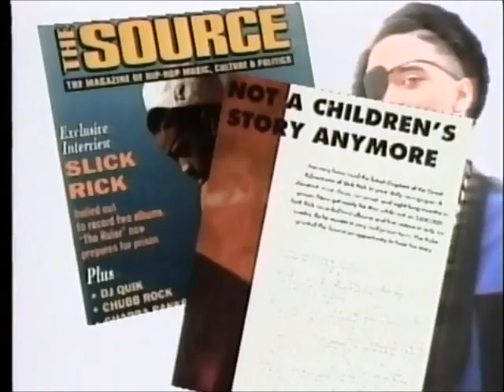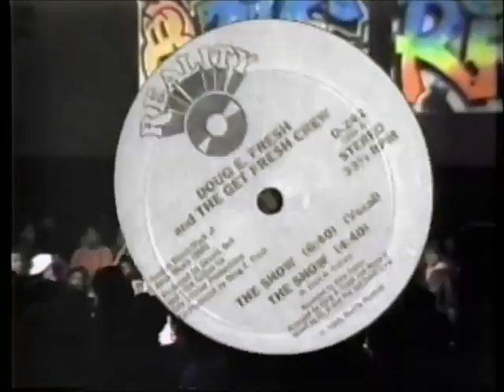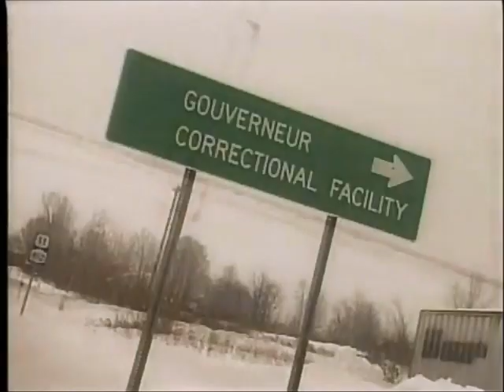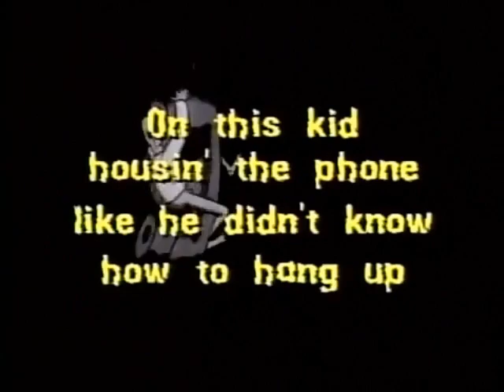Slick Rick Behind Bars Interview (1995)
c/o @AbbieKearse